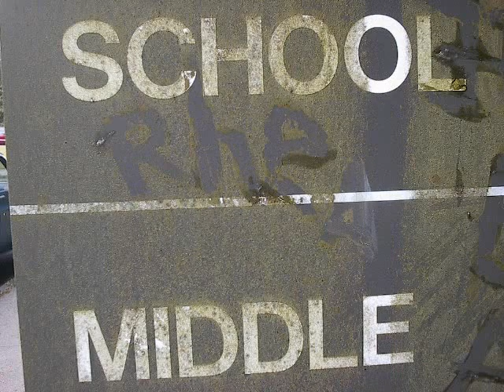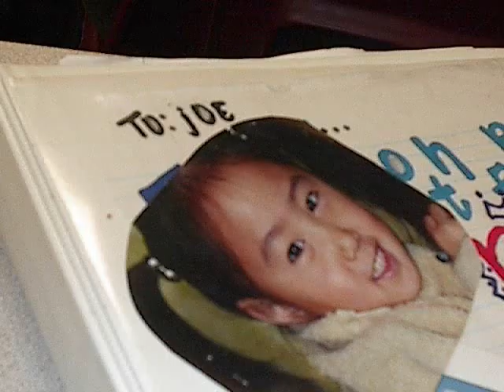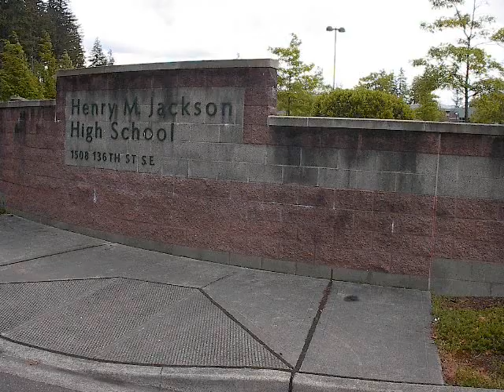Jackson highschool 2003 (class of 2005)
Slideshow was created from pictures taken in and before the sophomore year of the class of 2005.  Enjoy!  Song is Vitamin C - Graduation!